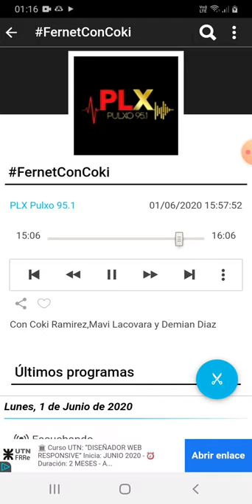coki ramirez en fernet con coki pulxo 951 parte 8 02-06-2020